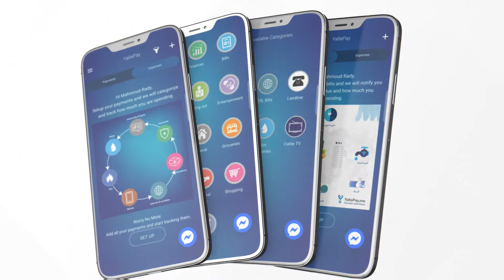اعلان يلا باي للدفع الالكترونى - موشن جرافيك مصرى